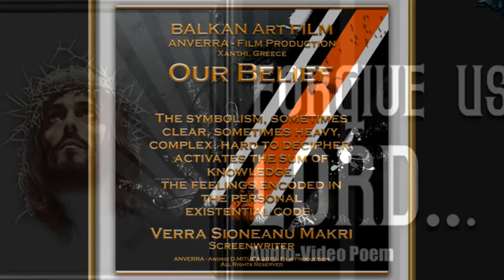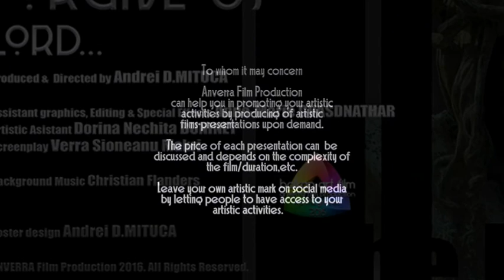ANVERRA FP 2016 - Forgive Us, LORD!..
BALKAN Art FILM & ANVERRA Film Production 2016 , presents:
Forgive Us, LORD!!...